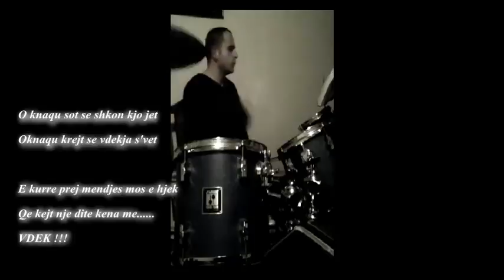Troja-Krejt nje dit (Drum Cover Ardian Ramizi)